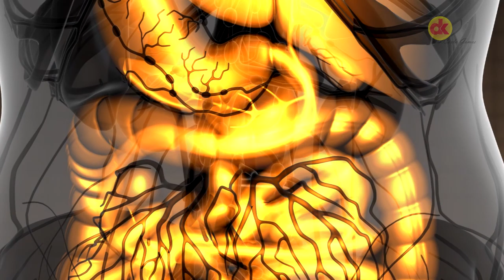COLESTEROL| PROGRAMA DESTAK COM CARLA GOMES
A Farmácia Officinal Rio Verde querendo sempre cuidar de nossa saúde e bem estar, nos mandou um recadinho através da farmacêutica e gestora de marketing Wilma Pereira de Rezende para falar sobre o colesterol.